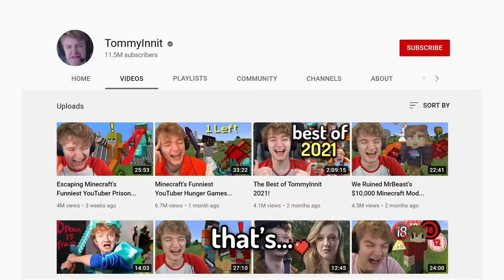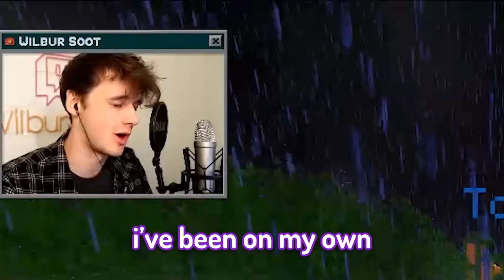100 Minecraft YouTubers VS Natural Disasters!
Today TommyInnit, Technoblade, Wilbur Soot & 100 more YouTubers go up against Minecraft's Craziest Natural Disasters! This was HILARIOUS!

Hope you guys like this video, I spent 2 months working on it!! Huge shoutout to all the editors & coders that helped me out on this!! And super sorry to any YouTubers that didn't get featured in the video, but I will be doing more of these, so next time!!